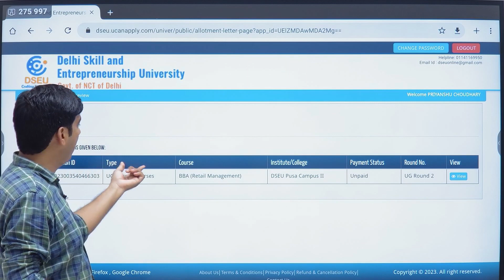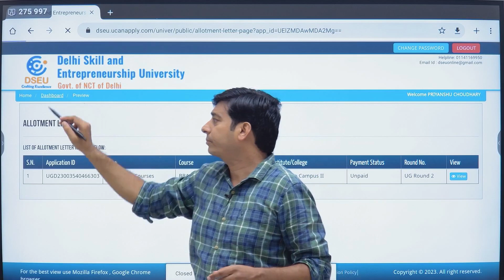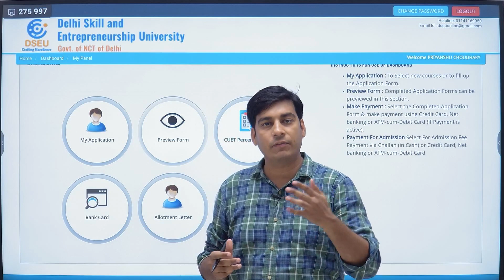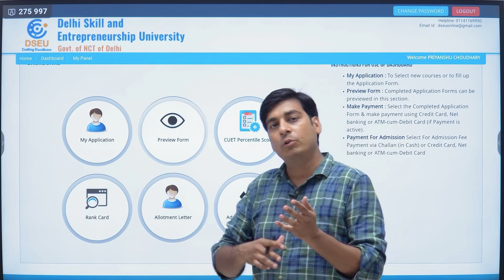DSEU LATEST UPDATE: ROUND-2 ALLOTMENT 🔥🔥 SABKO ADMISION MILEGA ✅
DSEU  ADMISSION ROUND 2 ALLOTMENT  UPDATE
Hi watch this video to know about Delhi Skill and entrepreneurship University (DSEU)   Choice filling, Admission process and Counselling Schedule.

This channel would also  help you prepare for CAT , CET ,  SNAP / NMAT / MICA / XAT / CMAT / IIFT /  GRE / GMAT Preparation & Study Abroad and RRB exams.